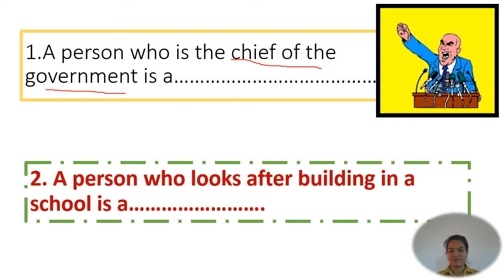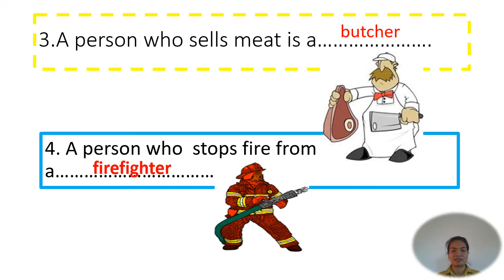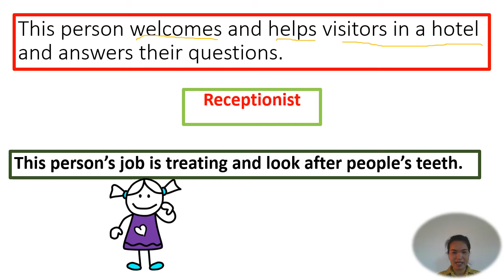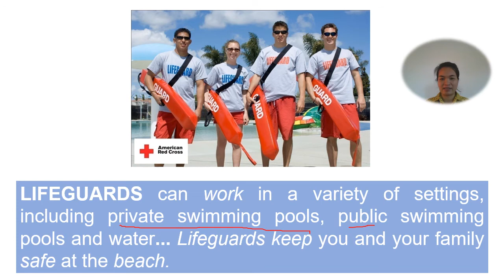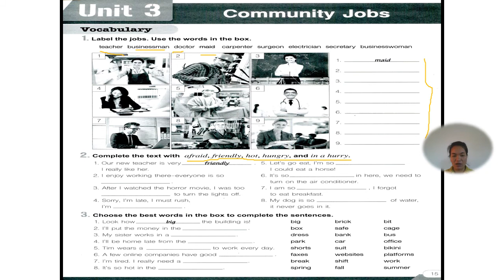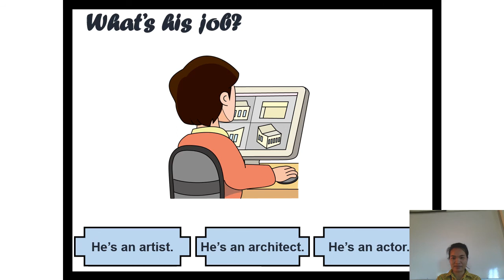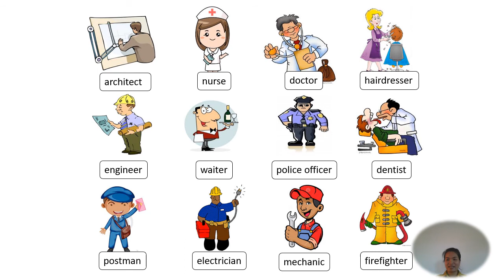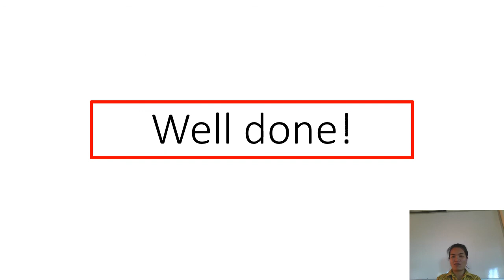31/07/2563 ม.2 วิชาภาษาอังกฤษ เรื่องReview jobs